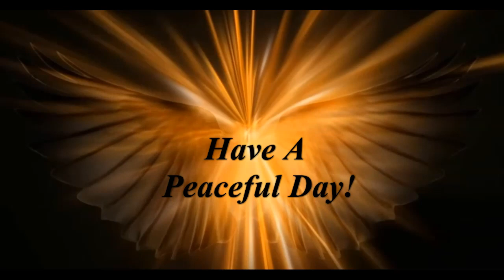Blurred Perceptions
Cloud Wheels, Castle Builder - By  Puddle of Infinity